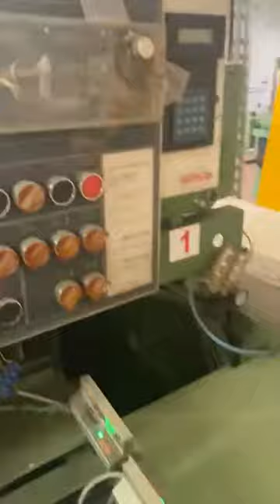2 Van de wiele MPS32 175cm Staubli LX1602 / LX3202 (Wotol ref 2438827-1-GO)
1 loom Van De Wiele MPS32 with Staubli LX1602 format 5120 hooks

1 loom Van De Wiele MPS32 with Staubli LX3202 format 10240 hooks year 2016